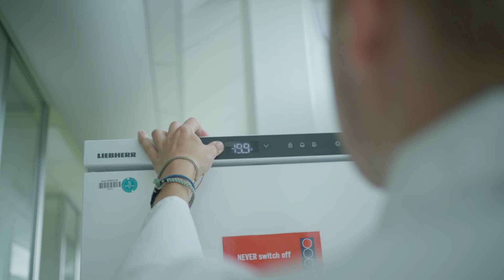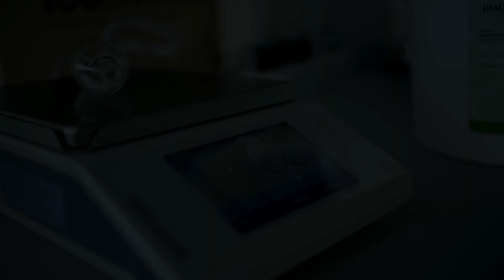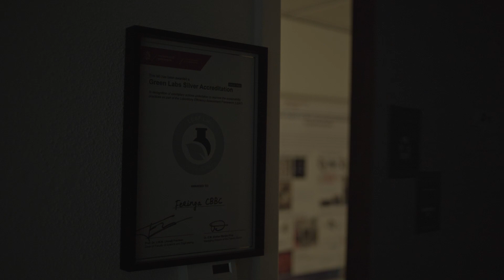Green Labs | Faculty of Science and Engineering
In June 2021 Green Labs RUG was founded at the University of Groningen (UG) to improve the carbon impact, energy consumption and sustainability of laboratories. Currently at the Faculty of Science and Engineering (FSE) approximately 50 tons of plastic are produced annually (1762 active lab researchers, based on calculations from 2023). Furthermore at FSE per publication about 68 tons of CO₂e are emitted, equaling to annual emissions of about 9 tons per person (2889) and 0.19 tons per m 2.

With Green Labs RUG we provide hands-on advice to labs covering disciplines such as biology, chemistry, computational science, engineering, life sciences, materials sciences, medicine, pharmacy, and physics.

Laboratories can be improved through audits and get accredited either bronze, silver or gold through the Laboratory Efficiency Assessment Framework (LEAF) by University College London.

In October 2023 a total of 46 laboratories have been accredited leading to a reduced carbon impact equaling to annual savings of 398 763 € as well as 477.1 tons of CO₂e, which correspond to savings of 10 372 kg of CO₂e and 8669 € per lab per year.

For further information and hands-on measures:

Guidebook for sustainability in laboratories:
Published at ACS Green Chemistry Teaching and Learning community: